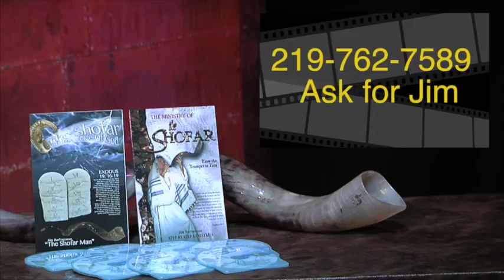Is God Calling You to Sound the Shofar ?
Jim Barbarossa, the Shofar Man, has been a father and mentor helping to raise up thousands of shofar sounders all over the world, that God has called and anointed to be a part of His end time army of Shofar Sounders.